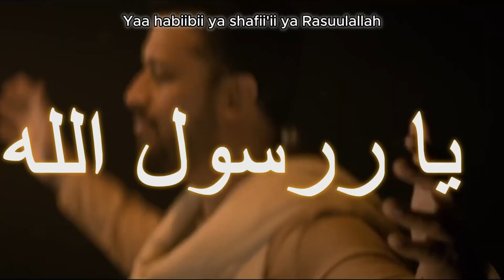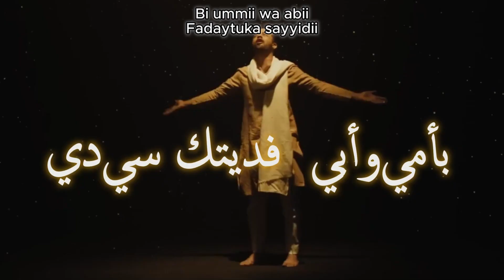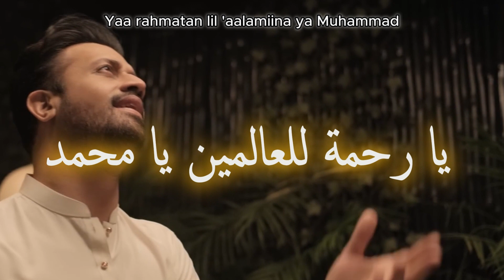Atif Aslam Cover Naat Nasheed of Maher Zain - Rahmatun Lil’Alameen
Best lyrics video Naat

Originally recited by Maher Zain Cover by Atif Aslam

Yaa man sallayta bikullil-anbiya
Yaa man fii qalbika rahmatul lin-naas
Yaa man allafta quluuban bil-islam
Yaa habiibii ya syafii'ii ya Rasuulallah

[Pre-Chorus]
Bi ummii wa abii
Fadaytuka sayyidii
Salaatun wa salaam
'Alayka ya nabii

[Chorus]
Habiibii yaa Muhammad
Atayta bissalaami wal-huda Muhammad
Habiibii yaa, yaa Muhammad
Yaa rahmatan lil 'aalamiina ya Muhammad

[Verse 2]
Yaa man hallayta hayaatana bil-iimaan
Yaa man bi-jamaalika 'allamtal-ihsaan
Yaa man nawwarta quluubana bil-Qur'aan
Ya habiibii yaa syafii'ii ya Rasuulallah

[Pre-Chorus]
Fadaytuka sayyidii
Salaatun wa salaam
'Alayka yaa nabii

[Chorus]
Habiibii yaa Muhammad

[Post-Chorus]
Sallallahu 'alaa
Khatamil-anbiyaa

[Bridge]
Muhammad... Muhammad...
Rahmatun lil 'aalamiin
Rahmatun lil 'aalamiin
Muhammad... Muhammad...
Rahmatun lil 'aalamiin
Rahmatun lil 'aalamiin
Muhammad... Muhammad...
Rahmatun lil 'aalamiin
Rahmatun lil 'aalamiin

[Chorus]
Habiibii yaa Muhammad